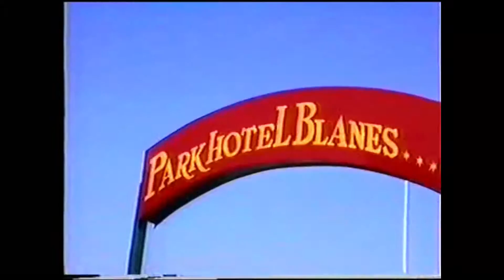Espagneblanes1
Voyage Blanes partie1